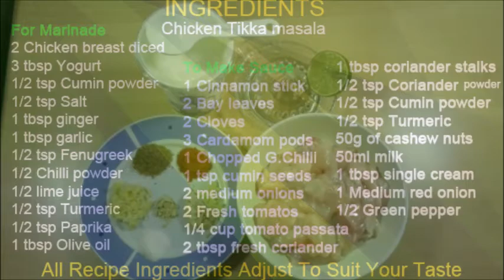EASY CHICKEN TIKKA MASALA, INDIAN FLAVOURS BETTER THAN RESTAURANT, دجاج تكا مسالا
FOOD INGREDIENTS LISTED IN THE VIDEO

Hi guys, Feel free to SUBSCRIBE to MY channel to get new and interesting videos regularly on spicy tasty food recipes, that I am sure you will LOVE and want to try out.

Share my videos with your friends to try out my food recipes for dinner parties, get together, birthdays and celebrations.